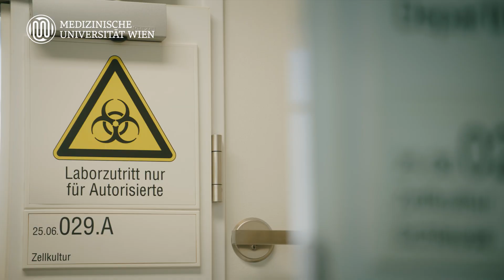MedUni Wien - Researcher of the Month | Februar 2022: Vera Vorstandlechner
Die Jury „Researcher of the Month” verleiht die Auszeichnung für diesen Monat Frau Drin. Vera Vorstandlechner aus Anlass der im Top-Journal „Nature Communications“ (IF 14.9) erschienenen Arbeit „The serine proteases dipeptidyl-peptidase 4 and urokinase are key molecules in human and mouse scar formation“. Die multidisziplinäre Studie entstand im Rahmen des PhD-Studiums von
Dr.in Vorstandlechner in der Arbeitsgruppe von Univ.-Prof. Dr. Hendrik-Jan Ankersmit vom Forschungslabor für Thoraxchirurgie und angewandte Immunologie in Zusammenarbeit mit der Arbeitsgruppe von Assoc. Prof. Dr. Michael Mildner von der Universitätsklinik für Dermatologie.

Produktion: 5&30 Filmproduktion